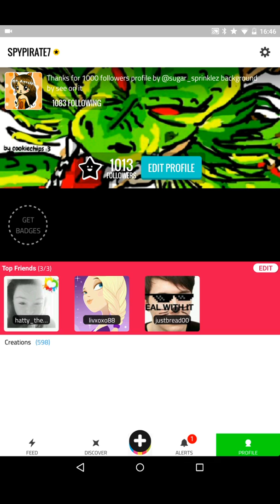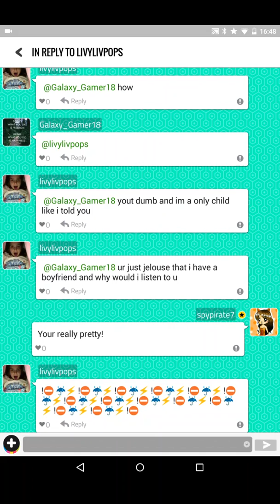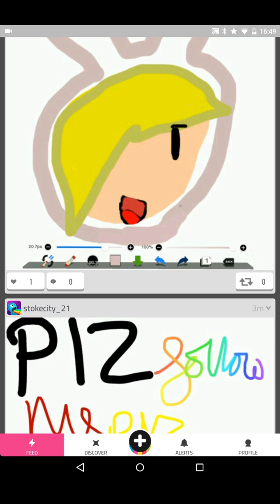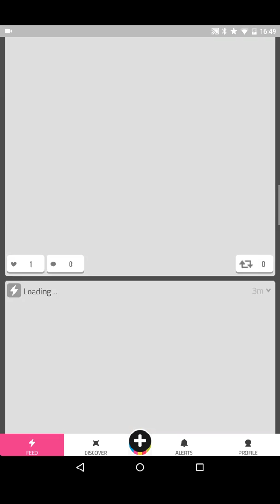Popjam 3 things I like and 3 things I hate.